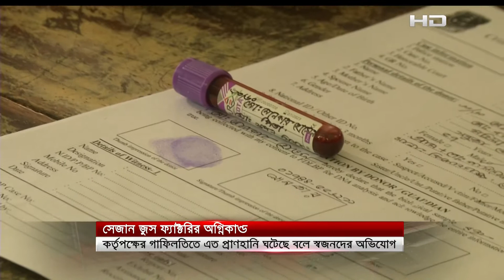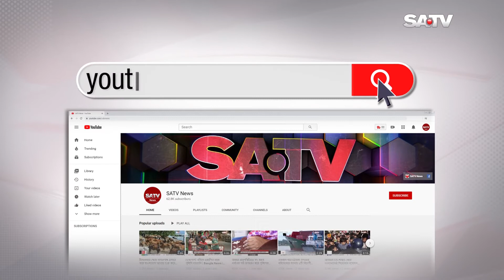সেজান জুস ফ্যাক্টরিতে অগ্নিকাণ্ডের ঘটনায় ঢামেক মর্গে চলছে স্বজনদের নমুনা সংগ্রহ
SA TV Location:
Bangladesh